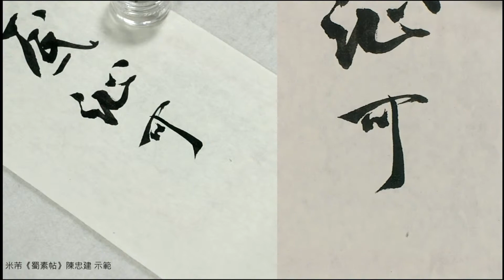米芾《蜀素帖》65深至。湛湛具區無底沚。可憐一點